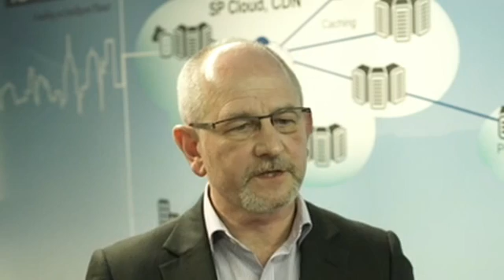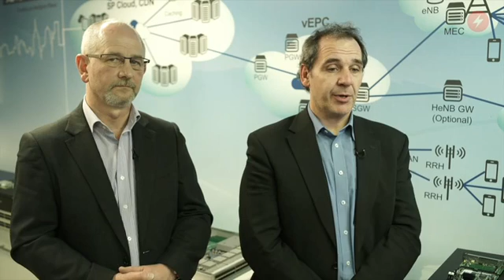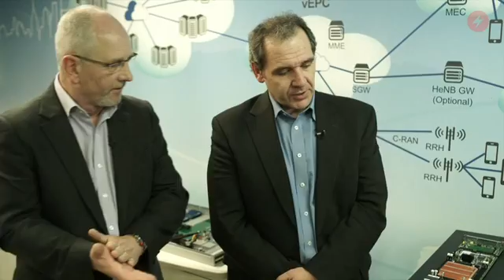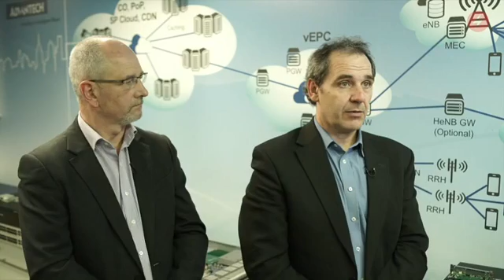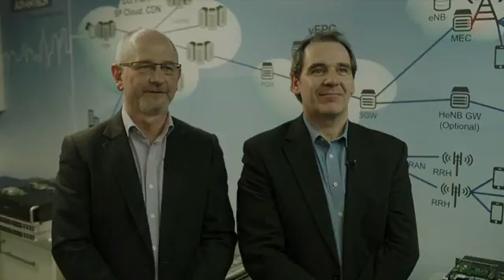NFV Elasticity – Highly available VNF scale-out architectures for the mobile edge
Peter Marek and Paul Stevens from Advantech Networks and Communications Group talk about their NFV Elasticity initiative and the company’s latest platforms for deploying Virtual Network Functions at the Edge of the network. Packetarium XL and the new Versatile Server Module: “designed to reach parts of the network that other servers cannot reach."